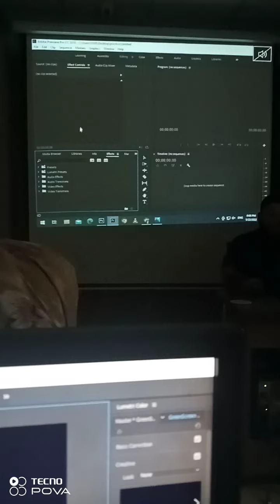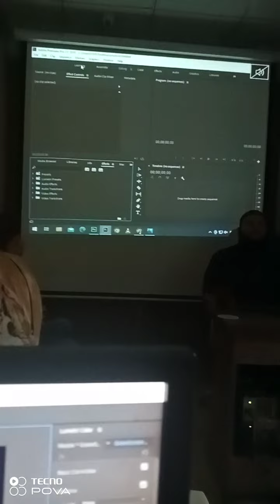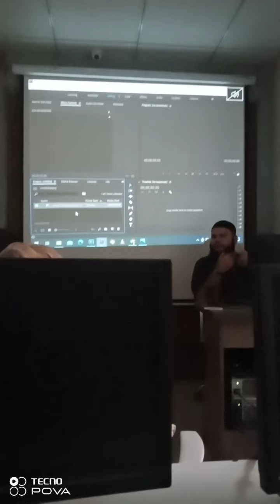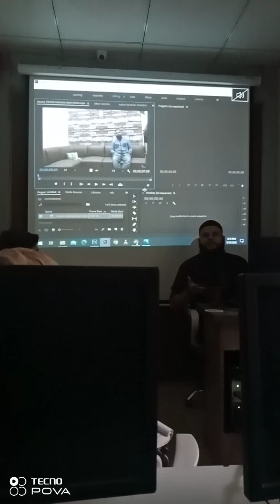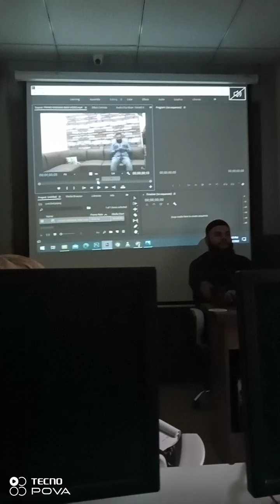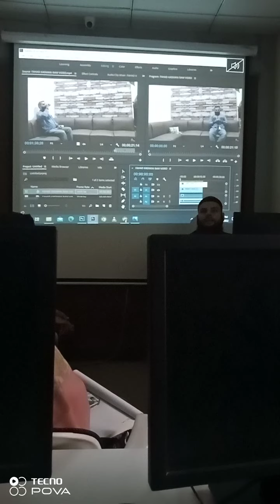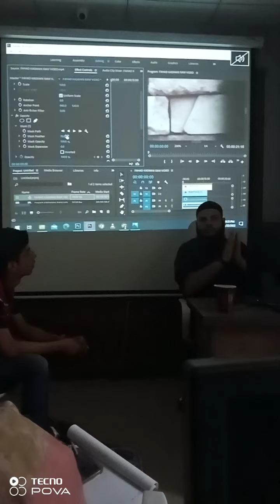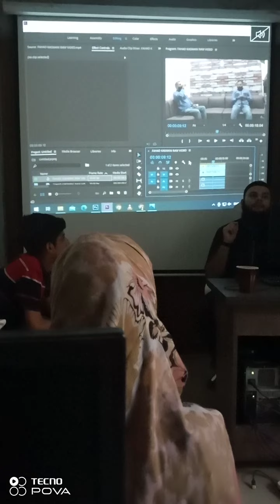May 22, 2022